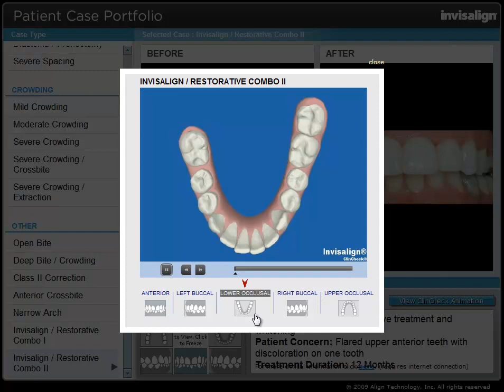Invisalign with Teeth Whitening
Teeth whitening is always a terrific option after Invisalign treatment and Invisalign offers a unique opportunity to whiten teeth.  Whitening is included in all of our Invisalign cases.  Once the treatment is completed, we simply provide the whitening gel and instruct the patient to use their last aligners as a whitening tray.  Its cheap, its easy and its highly effective.
Note: This example achieved these results mostly through use of restorative methods.